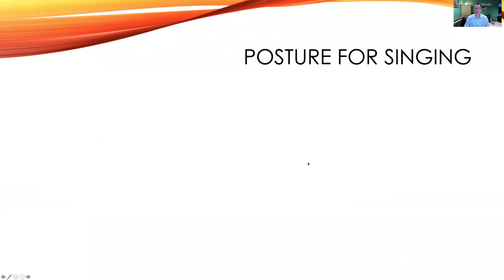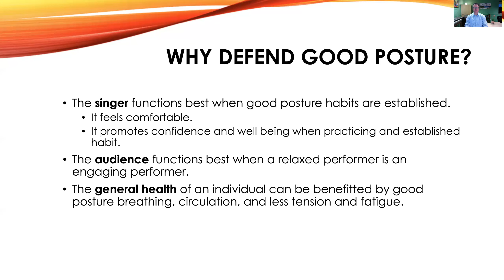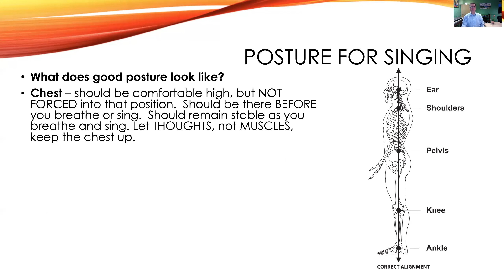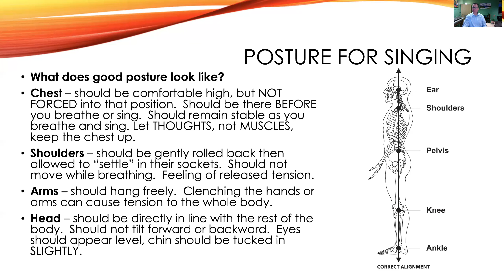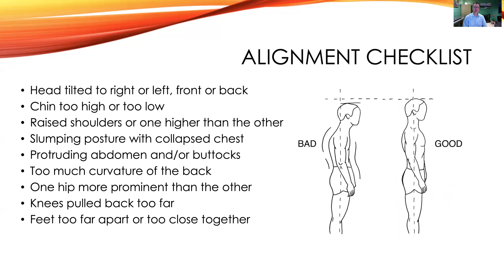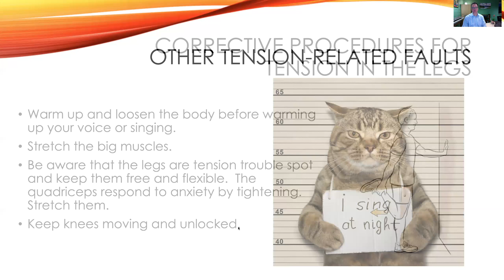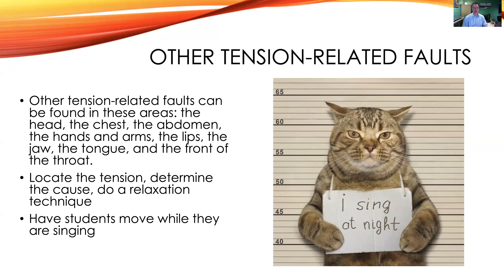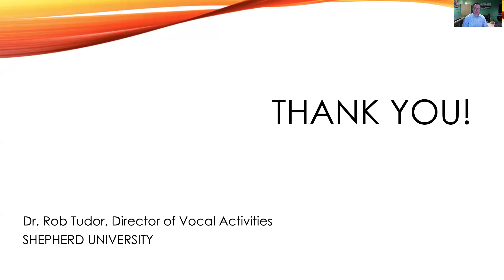Posture for Singing with Dr. Robert Tudor